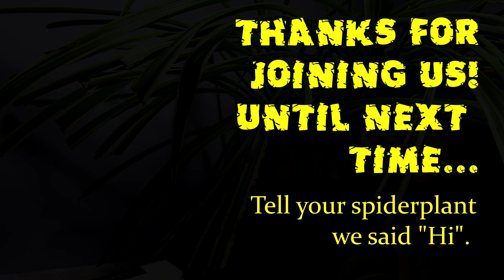Spiderplant Mysteries Episode - 48 - THE HAUNTING HOUR - People In The House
Saturday chill time with Bob, our spiderplant. This week featuring THE HAUNTING HOUR, "People In The House".

“The People in the House” tells the story of a truly repulsive old man, whose spoiled, wimpish, spineless son and his son’s wife live with him. The father rules with an iron fist (and uses it) to keep his son from moving out or getting a job, and mentally tortures and emotionally blackmails the endearing, loving wife as she tries in vain to get the man she loves to leave home and start their lives anew, by themselves and on their own terms. While this story thread develops throughout the episode, a darker element is introduced involving a murder, a man nearing execution for his crime, and a secret the old man holds that binds the entire sordid story together. And it doesn’t help matters much–or him–when he is exposed as an out and out woman hater. So on that happy note, and if you are in the mood to witness the psychological and physical cruelty of a singularly despicable character, then you will certainly enjoy “The People in the House.”